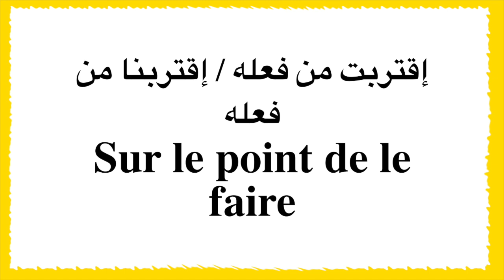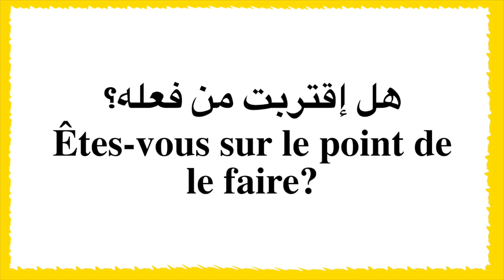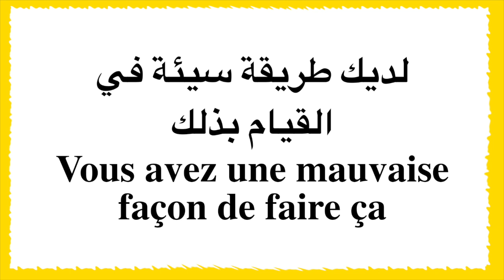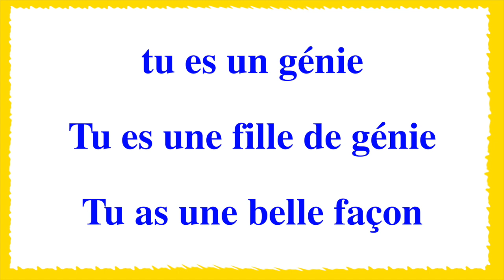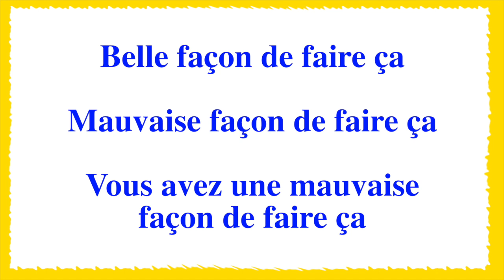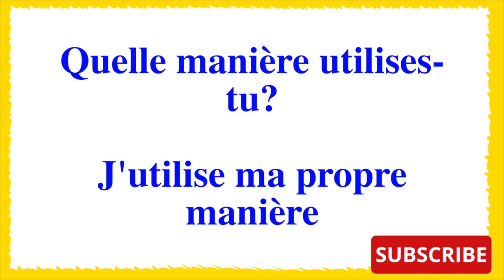120 إحفظوا معي أكثر الجمل إستعمالا بالفرنسية مع النطق للمبتدئين - تعلم اللغة الفرنسية بسرعة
درس جديد لتعلم أكثر الجمل غستعمالا في اللغة الفرنسية ولتعلم الفرنسية بسرعة كبيرة من الصفر وللتحدث ببراعة.
تابعوا معنا الدرس وفرجة ممتعة.
للبحث عن محتوياتنا يكفي كتابة:
تعلم الفرنسية بسرعة ، تعلم اللغة الفرنسية ، دروس تعليم اللغة الفرنسية من الصفر للمبتدئين ، تعلم الفرنسية للمبتدئين من البداية الى الاحتراف ، تعلم اللغة الفرنسية مع الاستاذ.